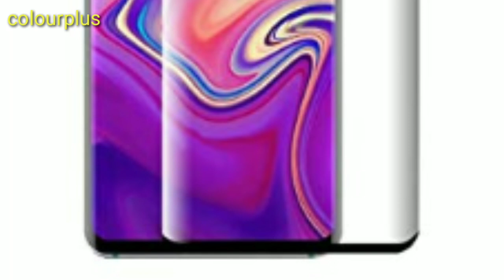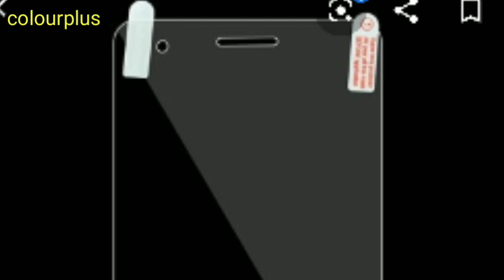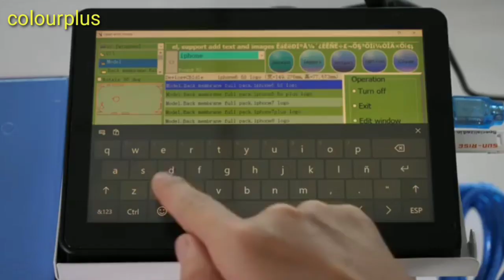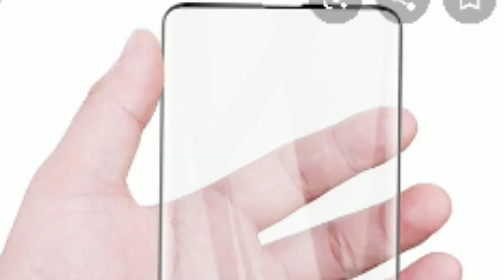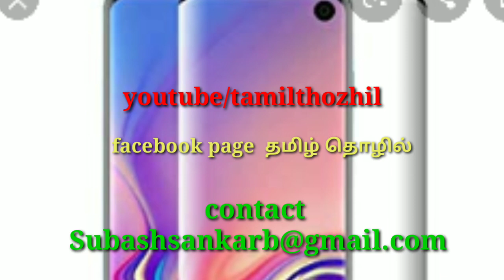Trending new business ideas/இந்த தொழில் செய்தால் லாபத்தை பார்க்கலாம்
Small business ideas in tamilnadu
Laser cutting machine